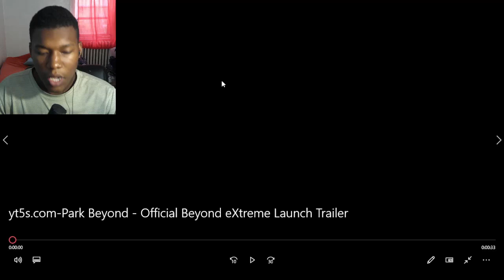Park Beyond – Beyond eXtreme Launch Trailer REACTION